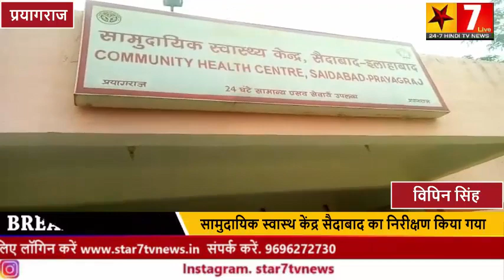सामुदायिक स्वास्थ केंद्र सैदाबाद का निरीक्षण किया गया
नमस्कार दोस्तों खबर है प्रयागराज के सैदाबाद की कोरोना महामारी से निजात पाने के लिए लाक डाउन का कार्यक्रम लंबे समय से चल रहा है उसी प्रक्रिया में आज सामुदायिक स्वास्थ केंद्र सैदाबाद का निरीक्षण किया गया स्टार सेवन टीवी न्यूज़ के द्वारा जिसमें सेनीटाइज का छिड़काव व सोशल डिस्टेंस का पालन बखूबी तरीके से किया जा रहा है, हमने डॉक्टर से भी बात किया साथ-साथ वहां पर उपस्थित पुलिस अधिकारियों से बात हुई उन्होंने बताया सोशल डिस्टेंस साथ-साथ जरूरत की सभी व्यवस्थाएं उपलब्ध है और मरीजों का विशेष ख्याल किया जा रहा है,
स्टार सेवन टीवी न्यूज़ की खबरें
विपिन सिंह की रिपोर्ट